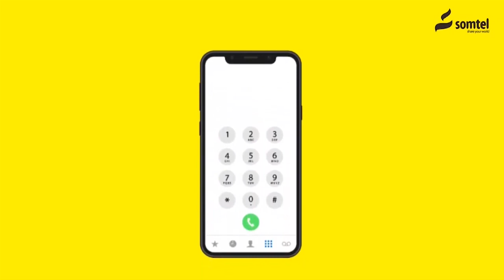Masuliyiinta Dalada Horumarinta Waxbarashada Ee Marso Ayaa Xadhiga Ka Jartay Madarisad Cusub.